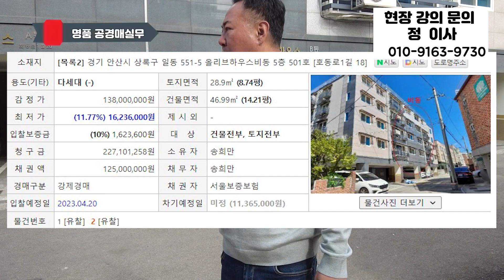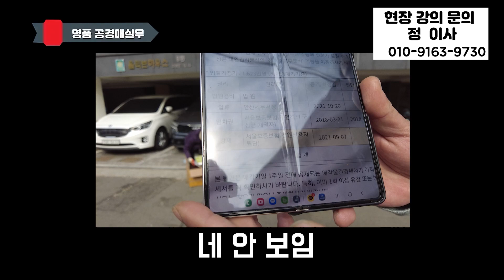경매 중 문을 땄다? 무슨일이 있던걸까....